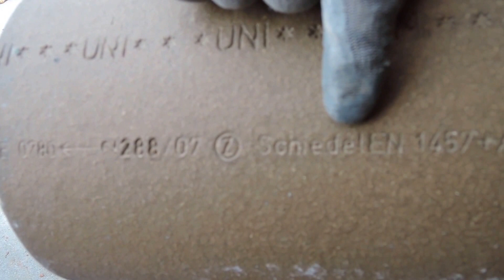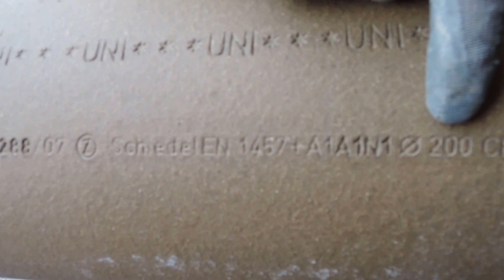Soba la Botanica Veaceslav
Tudor Burac            Chisinau
Construim sobe moderne în tot spațiu Românesc, cu randament înalt putem ajunge pana la 95% în anumite condiții. Foarte eficiente, pentru case de locuit pana in 200 m2. Lucram cu programare cu pregătire ce țin de pierderi termice și proiectare pentru soba concretă în spațiu concret, la solicitarea locatarului. Nu ezitați sa ne contactați pentru preturi și comenzi concrete. Ce tine de amplasare a sobei și design putem colabora la etapa inițială pri internet  tel. 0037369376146   Viber     WhatsApp  Telegram și Messenger.
Va poate fi de folos saitul nostru rubrica Întreabă, puteți găsi răspunsuri la unele întrebări
La pagina Utilizare aici vedeți ce trebuie făcut ca sa obțineți maximum din soba care o aveți.